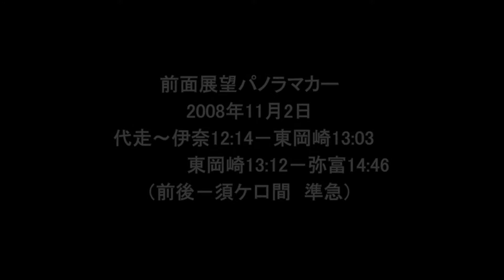P-06前面展望パノラマカー 2008年11月2日 代走～伊奈-東岡崎-東岡崎-弥富（前後-須ケ口間 準急）HD フルバージョン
休日、伊奈12：14-東岡崎13：03、東岡崎13：12-弥富14：46
約２時間の超大作？
東岡崎-神宮前間はミュージックホーンあり！！
当時使っていた編集ソフトがクラッシュして起動どころかアンインストールすらできなくなってしまったので、手直しができず当時のままです。
ほとんどの部分は何の解説もなくただカメラを置いて撮影しただけの映像となります。